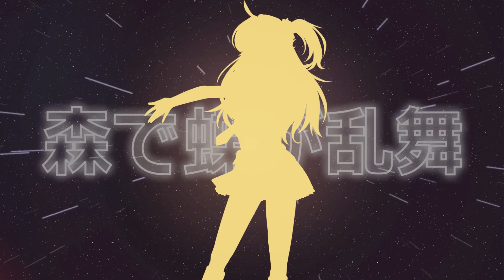【歌ってみた】ライオン / Lion 【Hana ・ Sayukii】Cover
Title: ライオン / Lion
Vocals; Hana Tsubasa, Sayukii Miyazaki
Mixing by Sayukii Miyazaki
Movie by NotMirai

▼Sayukii Ch. socials▼